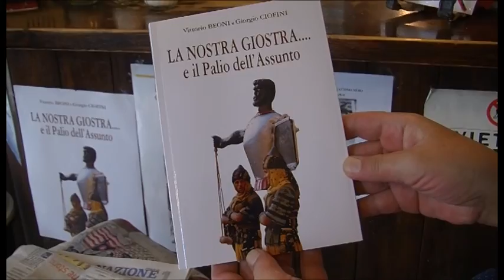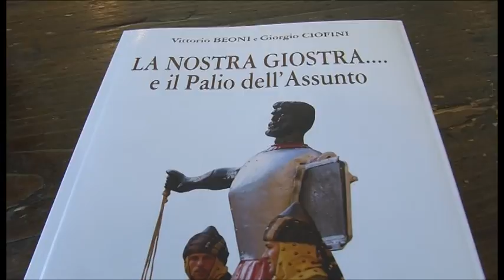Giostra e Palio, in un libro la rivalità tra le due manifestazioni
La storica contrapposizione tra due giostre cavalleresche rivive oggi nelle pagine di un volume, scritto a quattro mani da Vittorio Beoni e Giorgio Ciofini. “La nostra Giostra … e il Palio dell’Assunto”: questo il titolo del libro, dove la “o” di Assunto non è un errore di stampa, ma un gioco di parole che la dice già lunga sulla rivalità tra le due manifestazioni.
L’opera, corredata dai disegni a colori di Roberta Paggini e disponibile in tutte le edicole e librerie del centro di Arezzo, è divisa in tre parti: si inizia con una ricostruzione storica della Giostra e della concorrenza con il Palio di Siena, “non voluta ma nemmeno temuta” sottolineano gli autori. “La nostra manifestazione è cresciuta sotto tutti gli aspetti e non ci va proprio di essere trattati con sufficienza da nessuno ma soprattutto da chi si ritiene l’unico depositario della storia per una sorta di  divina investitura”.
La seconda parte del libro è riservata alla cronaca: vicende e aneddoti raccontati da Beoni e trascritti dal giornalista Ciofini. Infine l’ultima sezione, dedicata al futuro.
L'intervista a Giorgio Ciofini.
Servizio di Beatrice Bertozzi. Riprese di Gianni Stanganini.
TSD Comunicazioni del 9 settembre 2014.